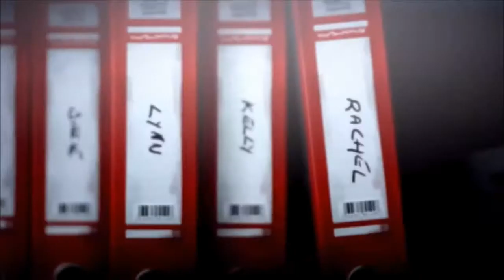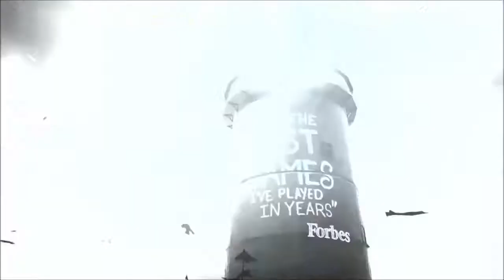Uphoenix - Life is bland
Piano improvisation

Video from "Life is stange" trailers.